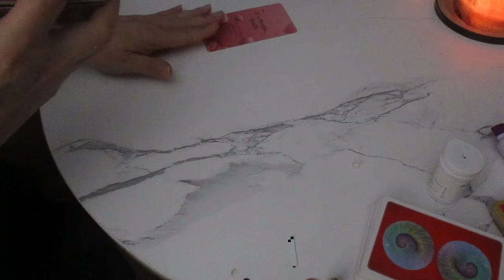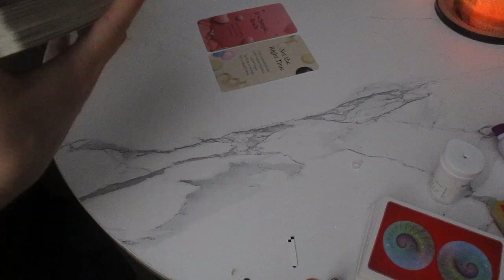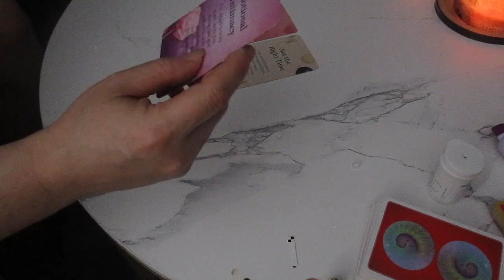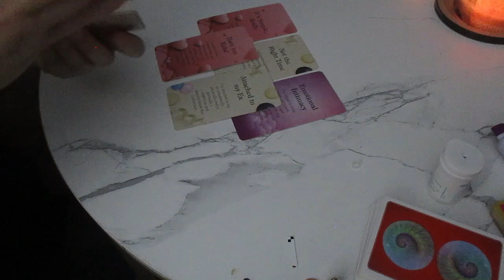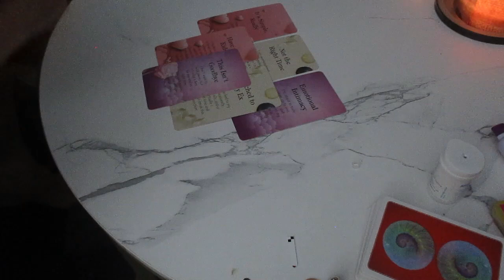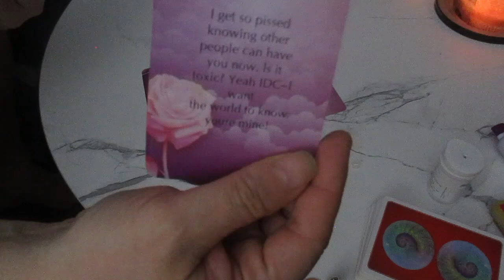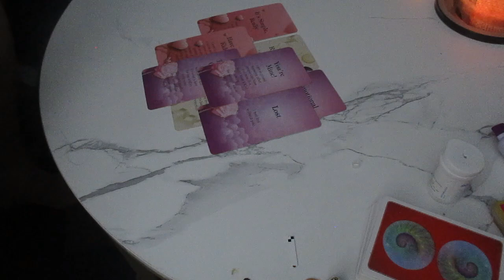They're Bitter! 👿 Watching You Shine Bright 💎 Despite Their Disappearance is making them Angry 😡